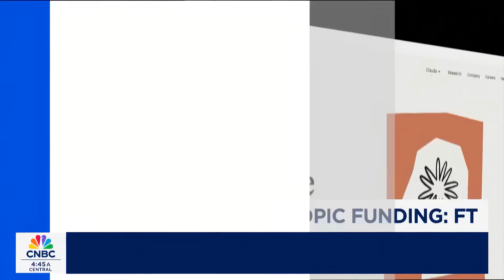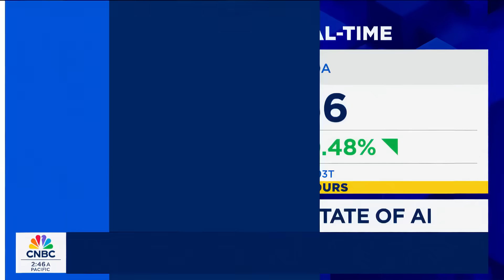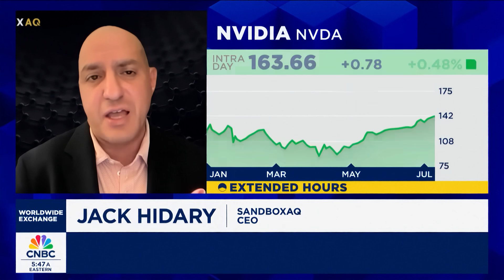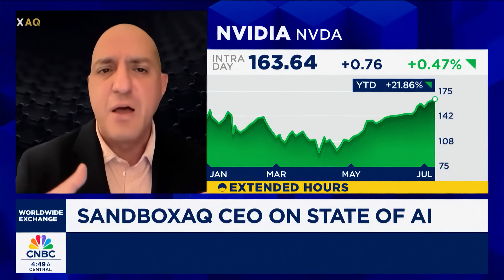AI's Trillion Dollar Club: Predictions for the Mag 7 | Jack Hidary on CNBC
SandboxAQ CEO Jack Hidary joins CNBC’s Worldwide Exchange to discuss the rapid rise of NVIDIA, crossing the $4 trillion market cap, their partnership with SandboxAQ, and what this signifies for the broader AI landscape. As Amazon and Alphabet compete over investments in AI company Anthropic, Jack discusses what these moves mean for the industry and how quantitative AI will define the next decade.

In this interview, Jack covers:
-The implications of Big Tech’s multi-billion dollar AI investments
-How SandboxAQ's datasets and large quantitative models (LQMs) are making major drug discovery breakthroughs
-His prediction for Nvidia's next landmark market cap
-How the Mag 7 will compare to the rest of the economy that's lagging in AI adoption

What do you think will define the next wave of AI innovation? Share your predictions in the comments below!